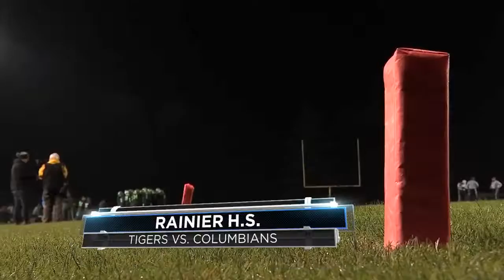FNL 2018 Week 11 - Clatskanie vs. Rainier